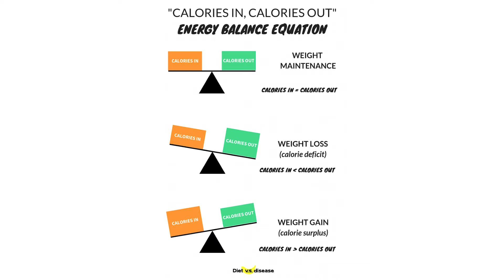วิธีเลือกกินอาหาร เมื่ออยากลดน้ำหนัก | 7 Days 7 Fit by Studio 7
7 Days 7 Fit เป็น Exclusive Content สำหรับลูกค้า Studio 7 ที่จะมาพูดถึงเคล็ดลับการออกกำลังกายให้ Fit & Firm โดยคุณมิกกี้ นนท์ อัลภาชน์ Influencer ด้านการออกกำลังกาย โดยคลิปนี้จะมาแนะนำวิธีเลือกกินอาหารที่ถูกต้อง สำหรับเพื่อนๆที่ต้องการลดความอ้วน และควบคุมน้ำหนัก